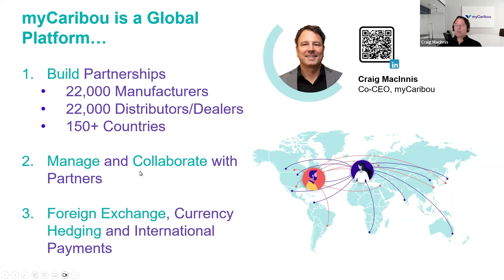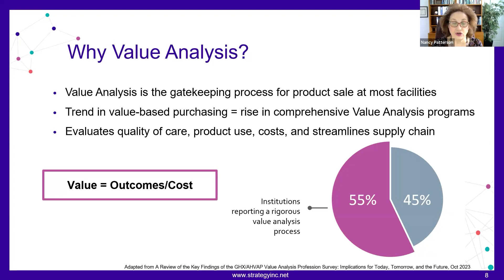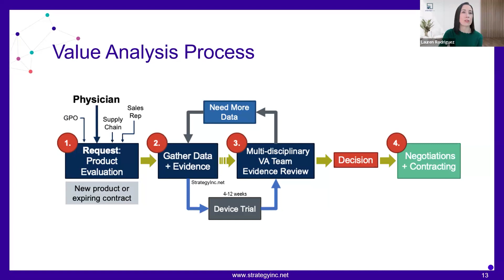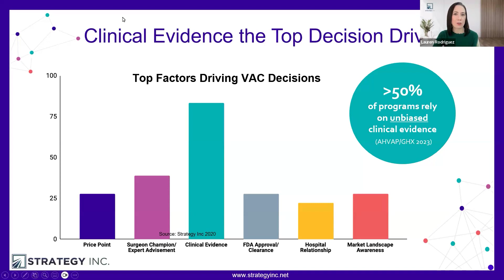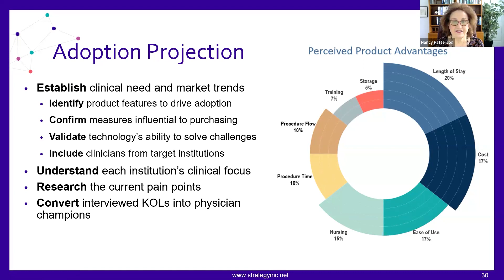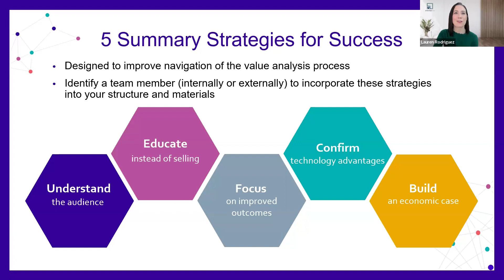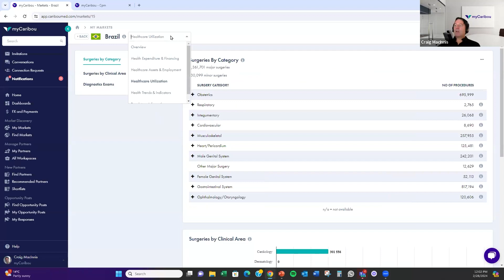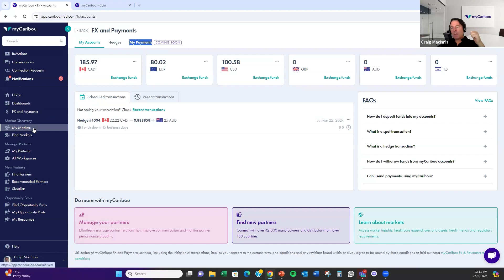Unleashing Medtech Revenue Through Proven Value Analysis Strategies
Medtech distributors and manufacturers seeking accelerated Value Analysis acceptance by healthcare facilities and GPOs and understanding of how the requirements and process ensures improved distribution and product positioning to unlock revenue.

Develop a Value Analysis Strategy built on understanding of the key considerations that drive Value Analysis Committee acceptance

The Value Analysis process is no longer reserved for only capital equipment but is now the driving methodology for all product purchasing decisions made by healthcare institutions and GPOs. Medtech innovators and distributors without the proper strategies and materials in place face significant delays getting their technologies accepted by hospitals and approved for sale. Learn more about who are Value Analysis decision makers, what matters most in a Value Analysis product review and how to plan for it.

Key Insights

How to develop an effective strategy to ensure Value Analysis Committee acceptance
The top factors a Value Analysis Committee considers when making a decision
Learn the economic advantages of planning for Value Analysis
The role of the vendor at each stage of the Value Analysis Process
The changing role of KOLs and physician champions to move your product through the Value Analysis Process
Common pitfalls to avoid and strategies for success to pursue instead

Meet Our Panelists:

Nancy Patterson
President and CEO of Strategy Inc.

President and CEO of Strategy Inc., founded her company in 2000. Nancy is a Venture Analyst, and Immunologist with an MBA, and has operational experience leading companies to be acquired by medical multinationals for up to $508M. The core competencies of Strategy Inc. lead entities with paradigm changing innovation to successful commercialization. Strategy Inc. is recognized as the preeminent lifescience due diligence company to support innovators seeking funding at the highest valuation. Strategy Inc. also identifies and supports innovation KOL partnerships. Additionally, Nancy is an editor and chapter author for a 5-volume Elsevier series entitled Clinical and Medical Innovation and a Wolters Kluwer author on Orthopedic Technology Innovation.

Lauren Rodriguez
Vice President of Strategy Inc.

Vice President of Strategy Inc., has over 15 years’ experience in consulting for life science innovation supporting the commercialization strategies of medical technologies. Her work with Strategy Inc. over 12 years has focused on new product planning and US product launch for emerging life science innovation and OUS entities seeking US market entry, and supported numerous Innovator-KOL partnerships for commercialization. Additionally, Lauren has a background in Health Economics and Outcomes Research consulting, where she co-authored an article on the cost-effectiveness of interventions.

Meet Strategy Inc

Strategy Inc. has a global focus: 46% of their business is international. Clients include enterprise Medtech companies, distributors, VCs and emerging companies with technologies in all stages of the product lifecycle; however, nearly half of the innovations where clients seek Strategy Inc. insight are preclinical. Strategy Inc. is located in Austin, Texas, New York City and Raleigh, North Carolina. They offer a full suite of strategic medical device consulting services for essential financial and market due diligence combining rigorous analysis with decades of industry knowledge. Determining the value of innovation drives prioritization of resources, captures investment at the highest value and ensures selection of the indications with the highest probability for successful commercialization.